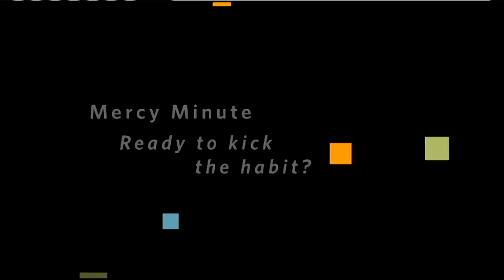Faith In Our Hometown - "Unrest"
Guest Bishop Edward M. Rice, Diocese of Springfield-Cape Girardeau